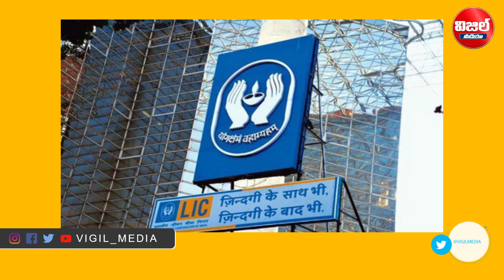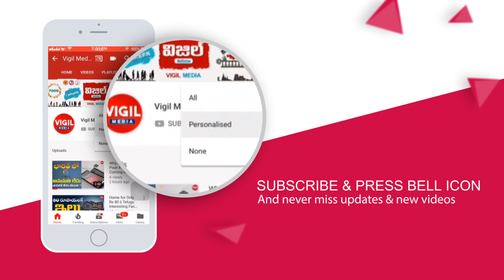LIC Jeevan Akshay Plan in Telugu | Best LIC Policy 2021 Telugu |LIC Policy Plans 2021 in Telugu | VM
LIC Jeevan Akshay Plan in Telugu || Best LIC Policy 2021 Telugu || LIC Policy Plans 2021 in Telugu || Vigil Media